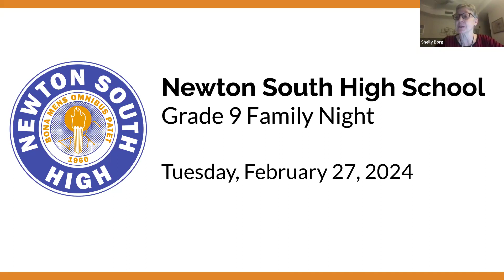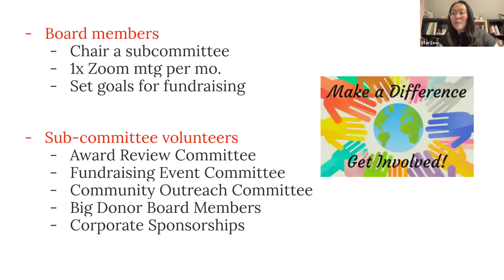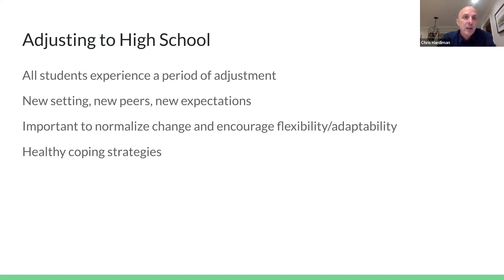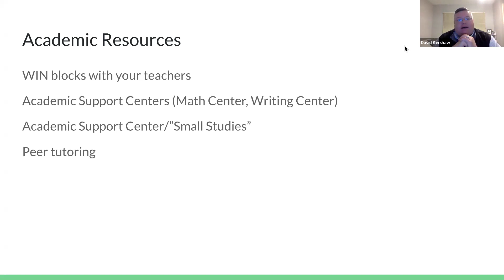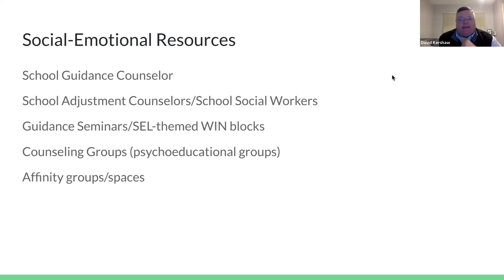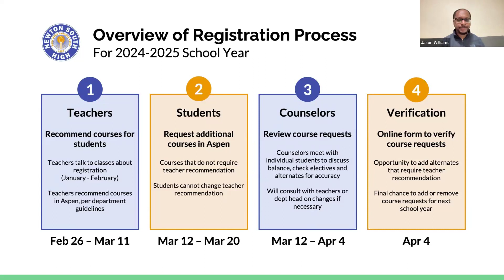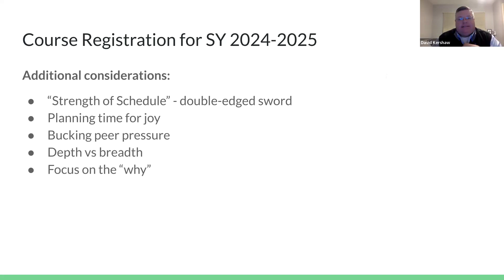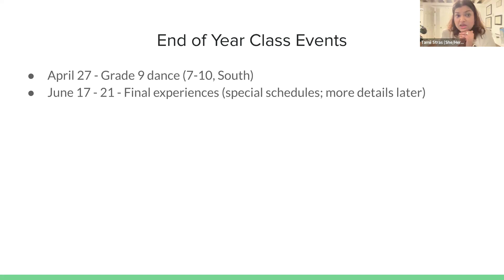Grade 9 Family Night 2024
This is a recording of our online webinar which covers the following:

Transition & Support
Planning for sophomore year: Small Learning Communities
End of year events: class activities, MCAS, finals/end-of-course culminating experiences